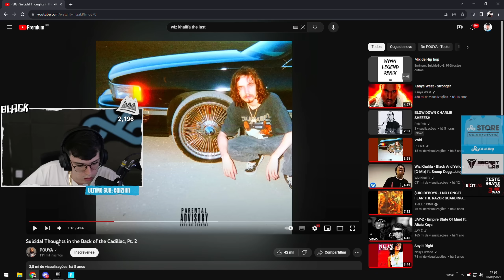BLACKOUTZ e ED treinando o *END-GAME* para a CASH CUP!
Blackoutz e Probuilders lançaram o novo mapa de late game, o melhor da season para treinar para os endgames da cash cup duos e outros campeonatos de dupla. Blackoutz e Ed já testaram junto com seus inscritos.

NOVO MAPA DE LATE GAME: 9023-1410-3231

TODOS OS MEUS MAPAS! 👇🏼
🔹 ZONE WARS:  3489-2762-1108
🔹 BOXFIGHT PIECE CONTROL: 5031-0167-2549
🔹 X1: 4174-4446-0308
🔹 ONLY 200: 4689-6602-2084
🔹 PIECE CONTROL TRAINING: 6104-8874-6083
Muito obrigado pelo apoio família!

👉🏻 Acabe com seus problemas de conexão e perdas de pacote com ExitLag